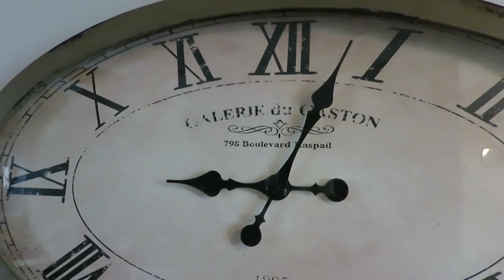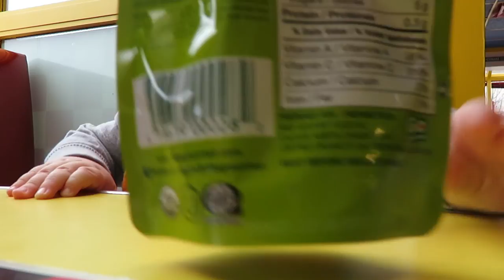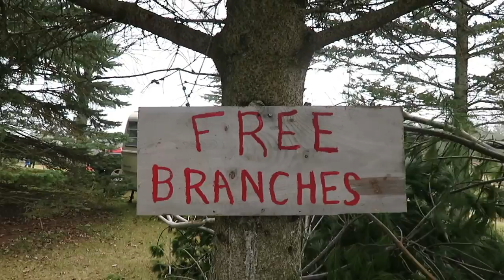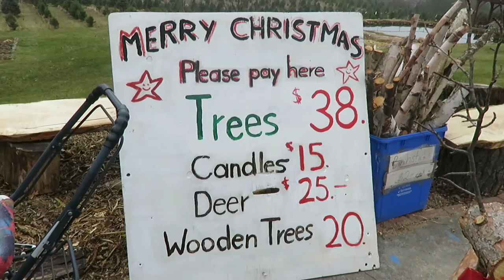VEGANS KILL TREES!! | OUR LIFE BE LIKE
This was one busy, but fun filled weekend! We spent the weekend north of Toronto for a few day's with some family and their new little baby.  Early mornings were worth it, to get in some extra baby cuddles.  Who doesn't love baby cuddles? :)  We visit a tree farm, where every year our family goes and picks out the perfect tree just in time for the holidays.  Yes, the needles get everywhere, the cats think they're in the woods...but hey, it's worth it!  Oh and if you're struggling with greasy grub cravings + you live in or around Toronto, go to Wimpys and try their pickle spears and veggie burgers!! Anyways, we hope you enjoyed this vlog as much as we did..

CHEERS!

L  +  C

About us |

We are a vegan vlogging couple from Toronto. We like to have fun and also talk about health, fitness, veganism and lifestyle!